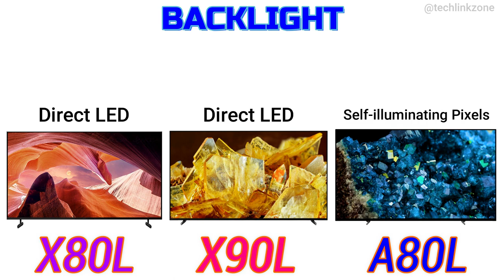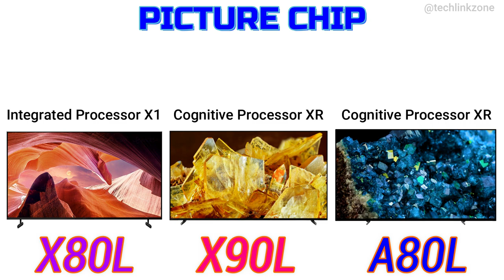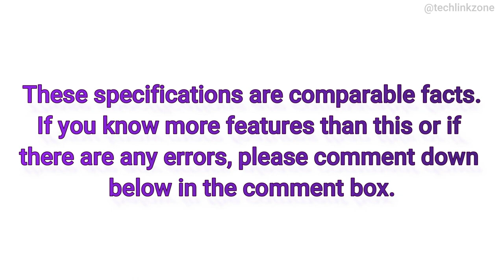2023 Sony Bravia KD-X80L vs XR-X90L vs XR-A80L 4k TV Comparison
2023 Sony Bravia KD-X80L vs Sony Bravia XR-X90L vs Sony Bravia XR-A80L 4k TV Comparison | Which is the best ?